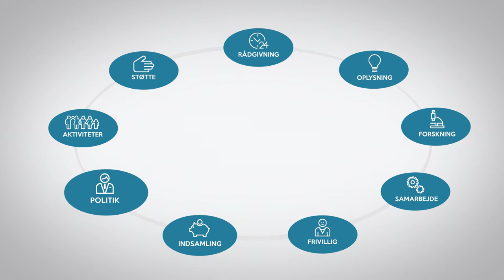Alzheimerforeningen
En oplysende film om Alzheimers.